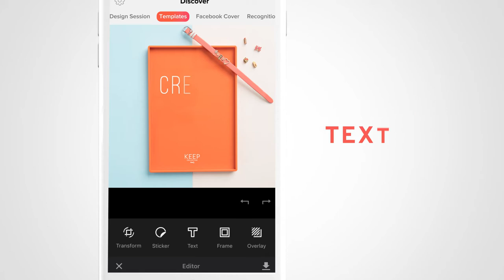Introducing the Mimi App for Keep Collective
The ultimate business tool for your KEEP business.